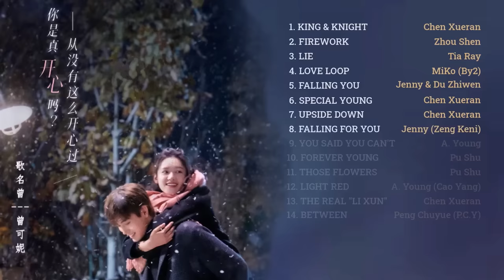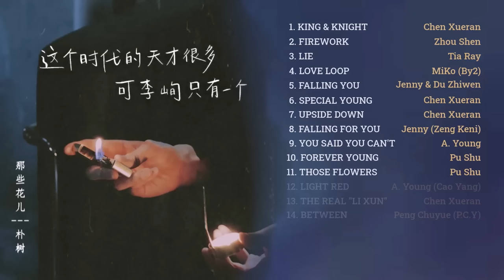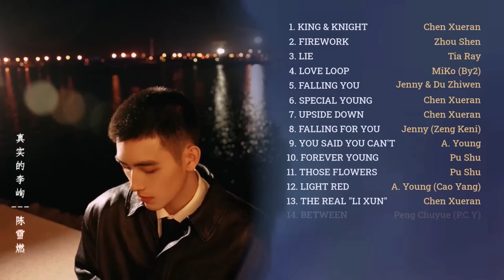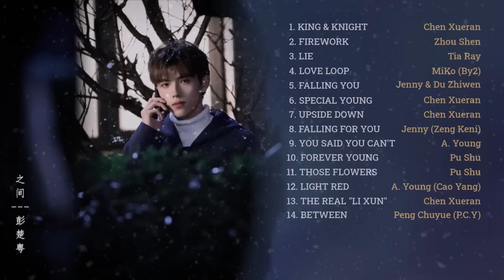𝐎𝐒𝐓 𝟐𝟎𝟐𝟐-𝟏𝟏-𝟎𝟑 【点燃我 温暖你 𝐋𝐢𝐠𝐡𝐭𝐞𝐫 & 𝐏𝐫𝐢𝐧𝐜𝐞𝐬𝐬】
00:00 01. 国王与骑士 King & Knight - 陈雪燃 Chen Xueran 《Opening song》
03:17 02. 周深 Fireworks - 焰火 Zhou Shen  《Ending song》
08:00 03. 谎 Lie - 袁娅维 TIA RAY
11:53 04. 恋爱循环 Love Cycle - 孙涵 MiKo.By2
15:06 05. Falling You - 曾可妮 Zeng Keni & 都智文 Du Zhiwan
17:43 06. Special Young - 陈雪燃 Chen Xueran
20:31 07. Upside Down - 陈雪燃 Chen Xueran
23:39 08. 歌名曾 Falling For You - 曾可妮 Jenny (Zeng Keni)
27:31 09. 妳说妳还不了 Unrequited Love - 曹杨 A. Young (Cao Yang)
31:37 10. Forever Young - 朴树 Pu Shu
36:54 11. 那些花儿 Those Flowers - 朴树 Pu Shu
41:45 12. 轻红 Qin Hong (Light Red) - 曹杨
45:34 13. 真实的李峋 Left Unsaid (The Real "Li Xun")   - 陈雪燃 Chen Xueran
47:30 14. 之间 Between - 彭楚粤 Peng Chuyue (P.C.Y)
© Audio: YOUKU
© Effects: Sarann [D] @sarannd2023
🎥 点燃我，温暖你 (Diǎnrán wǒ, wēnnuǎn nǐ) 2022
・Also known as: Lighter & Princess, Chiếc Bật Lửa Và Váy Công Chúa, Chiếu Sáng Anh Sưởi Ấm Em
・Genres: Business, Romance, Youth, Drama
・Broadcast: YOUKU │ 36 episodes │ Nov 2022
・Screenwriter: Zhou Yong
・Director: Liu Jun Jie
・Cast: Chen Fei Yu (Li Xun), Zhang Jing Yi (Zhu Yun)